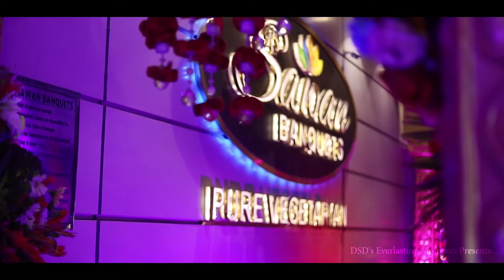RISHI engaged KANCHAN...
May your hearts be forever intertwined. Congratulations on your engagement!!!

Book your Weddings , Baby Shoot, Fashion Shoots and other events now with us. 📸 DSD's Everlasting Moments

Don't forget to 👍🏻like, ✍️comment & share our channel.

📸 DSD's Everlasting Moments